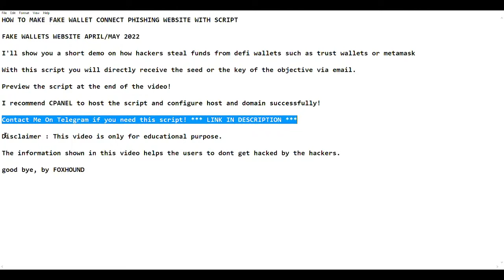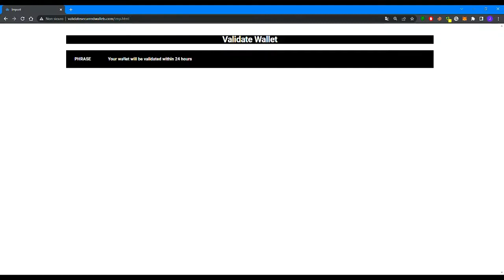Wallet Connect Phishing April May 2022 Definitive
Price : 40 USDT OR 40 BUSD

Wallet Connect Fake Phishing Website  *** DEMO VIDEO ***

HOW TO MAKE FAKE WALLET CONNECT PHISHING WEBSITE
SCRIPT  *** APRIL / MAY / DEFINITIVE ***

This video can help you not to be hacked by hackers !!!